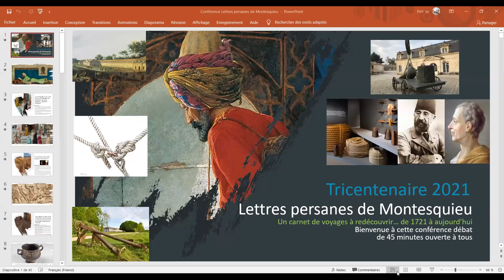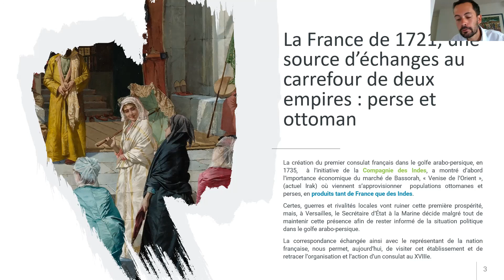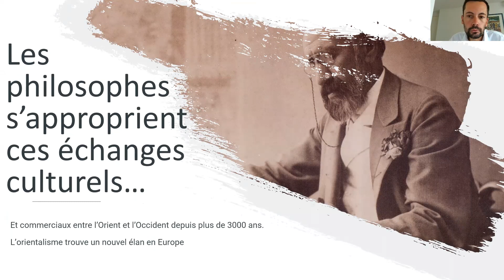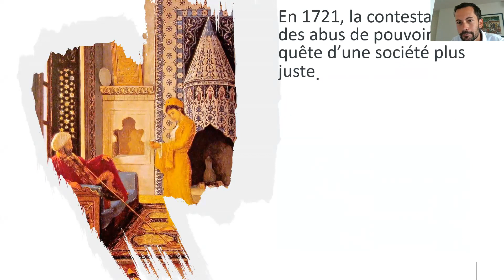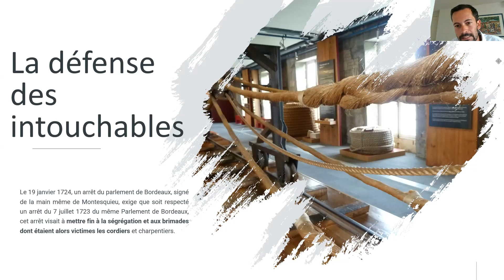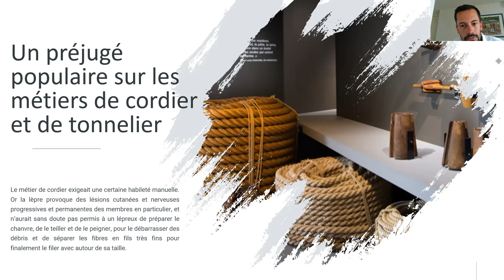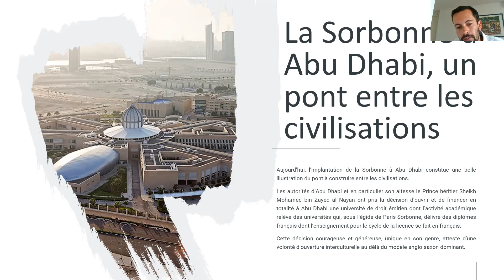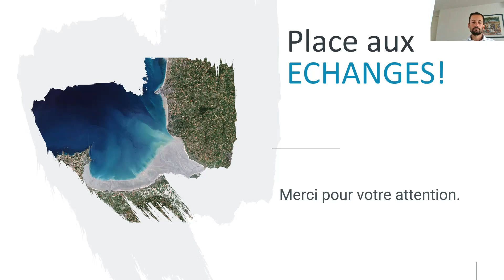La France de 1721, une source d'échanges au carrefour de deux empires : perse et ottoman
En 1721, Montesquieu fait publier les Lettres persanes anonymement et à Amsterdam, capitale ouverte aux échanges et nouvelles routes maritimes. Il s'agissait à l'époque de contourner la censure. Jusqu’à la fin du XVIIIe siècle, tout ouvrage devait obtenir le privilège royal pour être publié.

Cette visio-conférence est l'occasion de débattre, 300 ans après sa publication, de la diplomatie des cultures et ce jeu subtil de miroir déformé.

Très jeune, Montesquieu s’est investi pour mettre fin aux brimades dont étaient alors victimes les cordiers. Repoussés par la population par peur de la lèpre, ils étaient surnommés : les caqueux ou cacous en Bretagne, les colliberts dans le Bas-Poitou (Vendée). Souvent associés à des descendants de lépreux, les conditions matérielles de ces caqueux n'étaient pas toujours mauvaises. Les besoins en cordage étaient importants pour la Marine et certains cordiers firent fortune.

A travers le regard des deux érudits voyageurs : Usbek et Rica, l’œuvre de Montesquieu nous plonge dans une autre perception et un rapport au monde ouvert au questionnement.